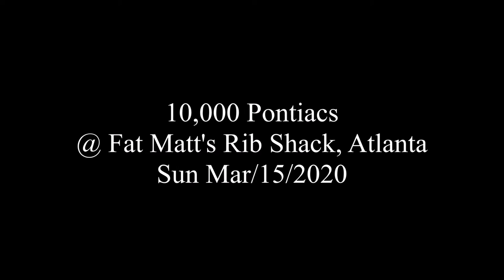10,000 Pontiacs - Works in Progress @ Fat Matt's, Atlanta - Sun Mar/15/2020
10,000 Pontiacs
@ Fat Matt's Rib Shack, Atlanta
Sun Mar/15/2020

Randy Chapman - vocals, guitar
Carl Gentry - slide guitar
Dave Onorato - guitar
Matt Sickles - bass
Steve Baird - percussion
Will Groth - drums